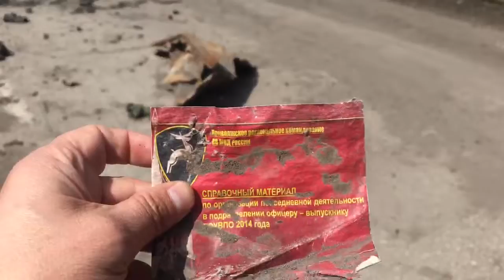ЕХАЛИ «УТИХОМИРИВАТЬ» ХАРЬКОВ И РАЗГОНЯТЬ ДЕМОНСТРАЦИИ, А ПРЕВРАТИЛИСЬ В КУЧУ МЕТАЛЛОЛОМА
Украинский журналист Андрей Цаплиенко демонстрирует колонну разбитой и сожженной техники оккупантов, которая была укомплектована из росгвардейцев. По замыслу командования, они должны были подавлять протесты харьковчан после захвата города рашистами.
Такая судьба ждет всех оккупантов на украинской земле!